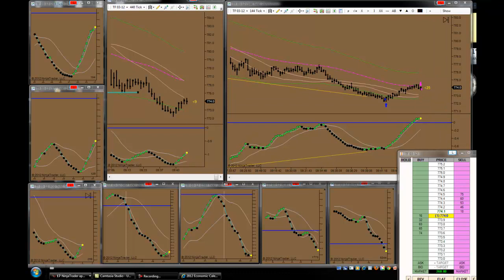Nindi Trades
Russell 2000